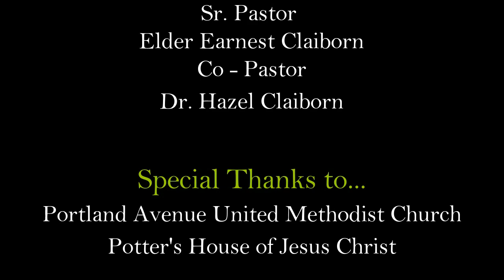PHOJC Puppet Ministry - The Last Lamb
The Potter's House of Jesus Christ Puppet Ministry presents "The Last Lamb"

Directed by: Phyllis Briscoe